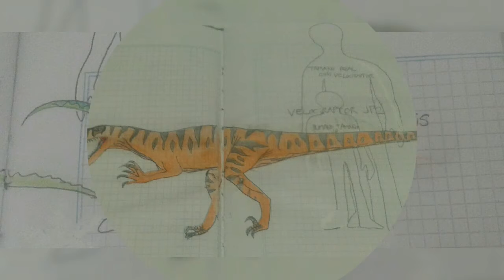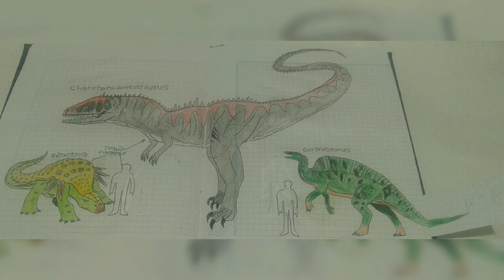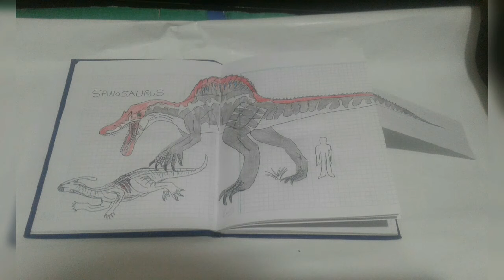Dibujos de Dinosaurios Tribute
Dibujos de Dinosaurios que echo yo para conpatirlos con ustedes